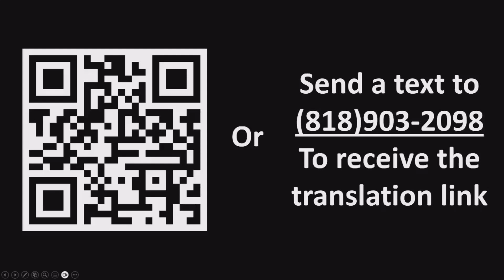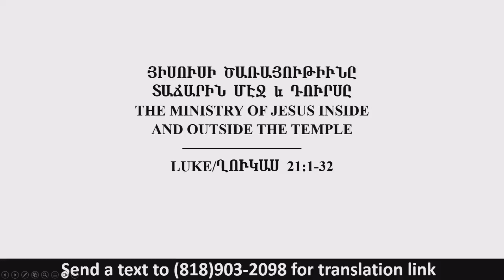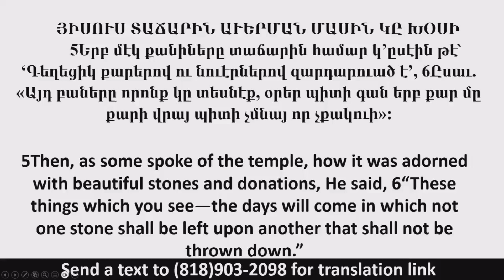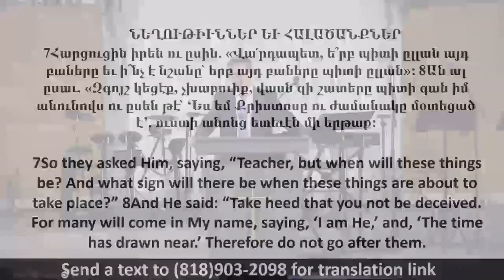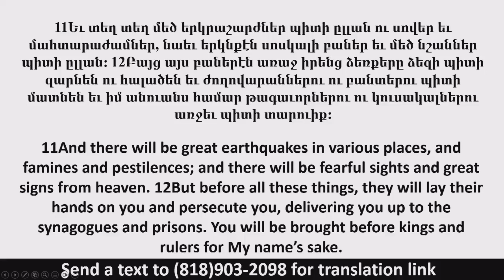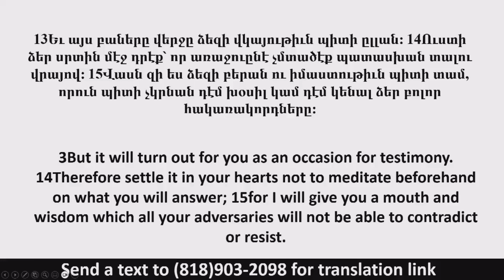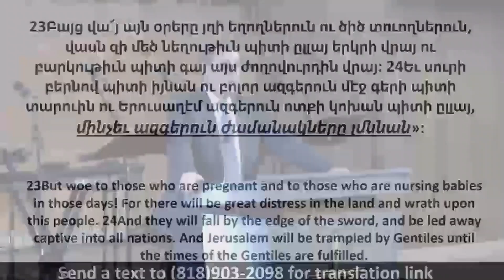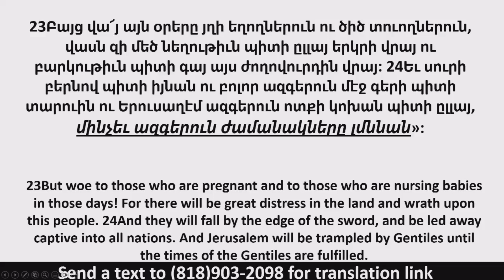Part 2 - "The Ministry of Jesus Inside and Outside the Temple" (Luke 21) - Pastor Daniel Albarian